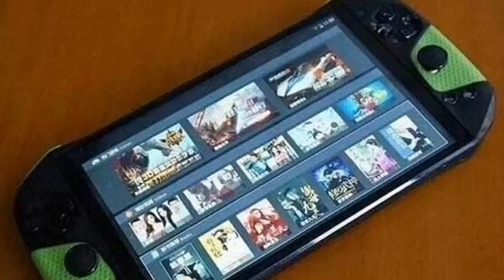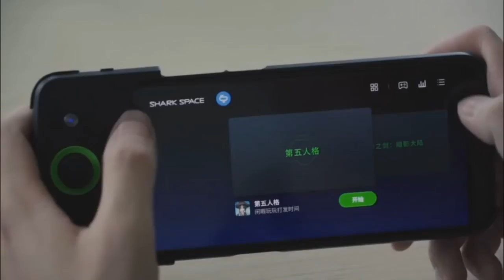Xiaomi Black Shark El mejor Smartphone Gamer!!! (Refrigeracion Liquida!!)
Xiaomi Black Shark El mejor Smartphone Gamer!!!